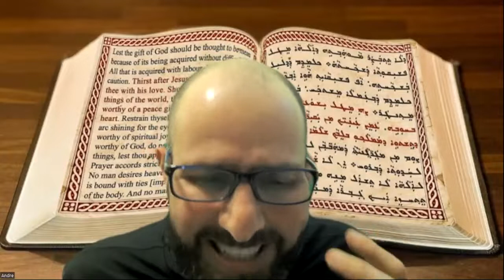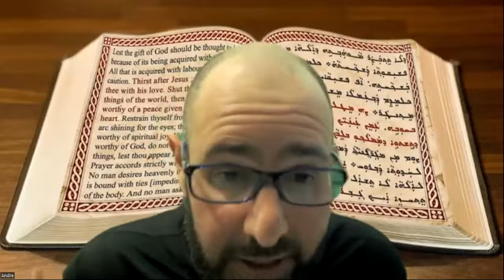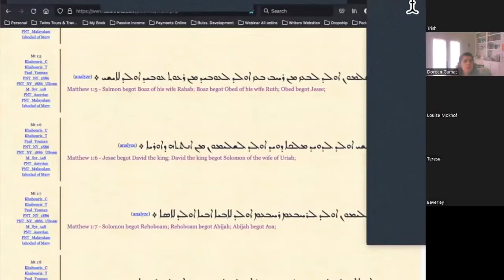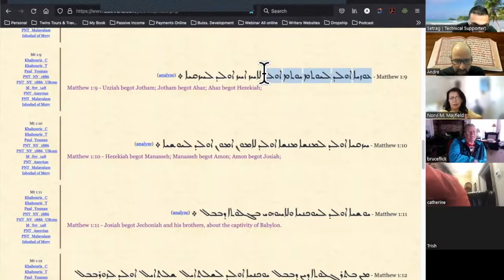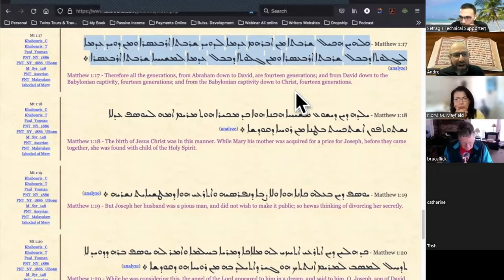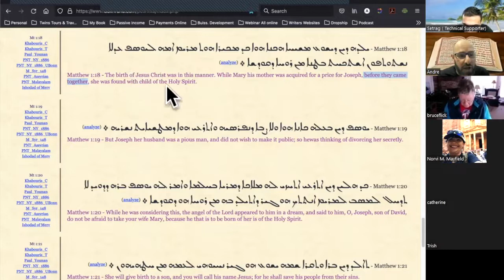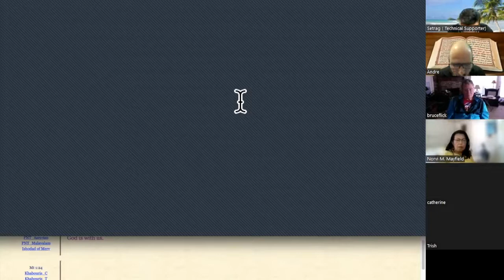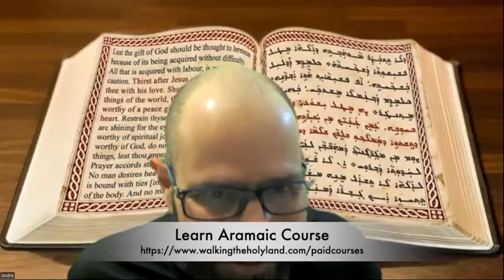The Peshita Reading - Matthew Ch 1